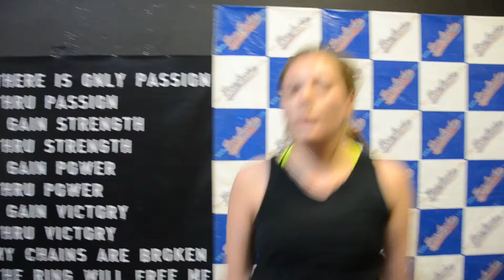Santino Bros Wrestling New Class May 2014